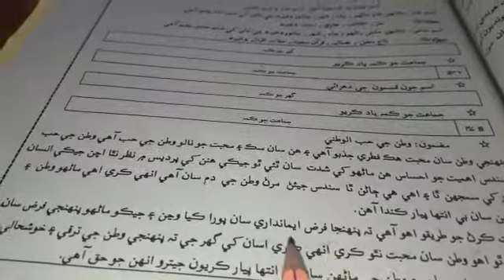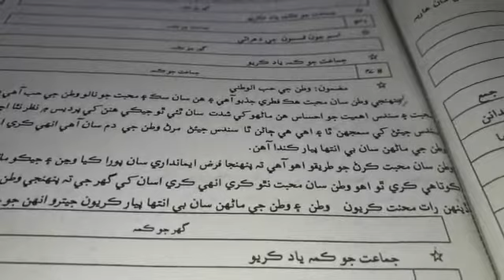Grade 8th Sindhi Video 2 سنڌي قواعد مضممون = وطن جي حب پڙھائي ۽ وضاحت